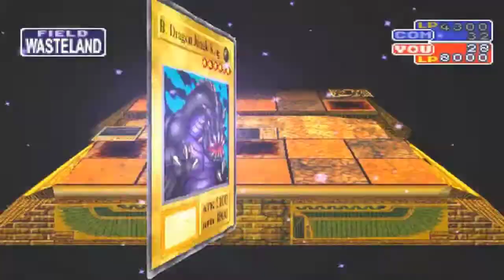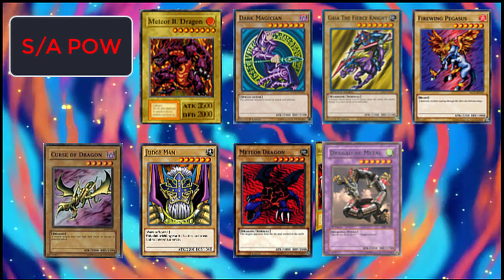Como Conseguir Cartas Boas no YU-GI-OH Forbidden Memories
YU-GI-OH  Forbidden Memories, é um dos jogos mais populares da franquia yugioh, mas oque deixa os fãs muito confuso ao jogar Forbidden Memories, é como que faz para conseguir cartas boas, as melhores do jogo. E nesse video eu vou ta mostrando como conseguir as melhores cartas de  YU-GI-OH  Forbidden Memories.